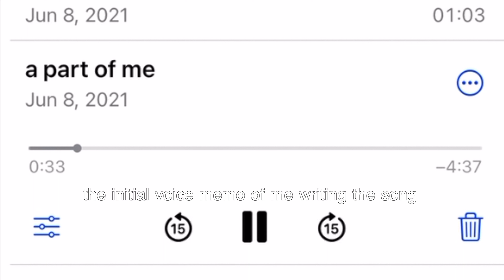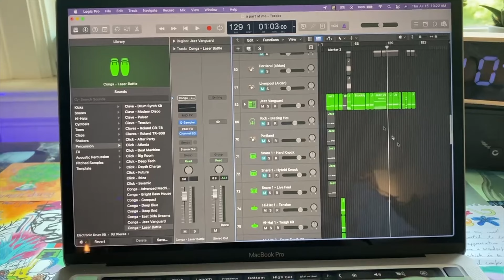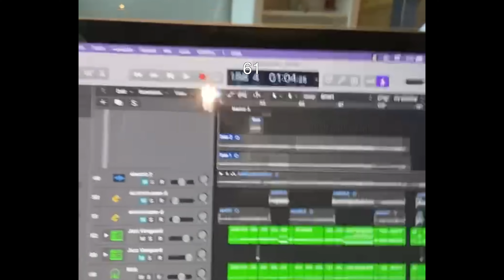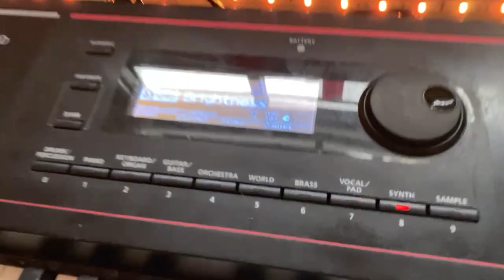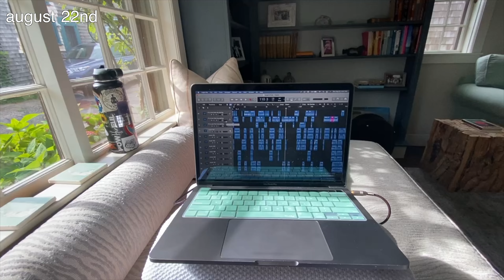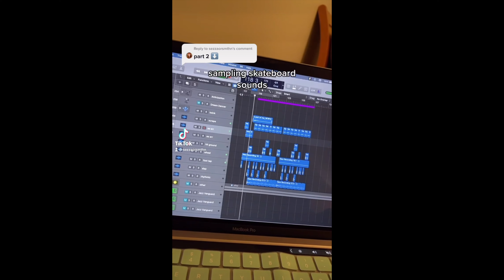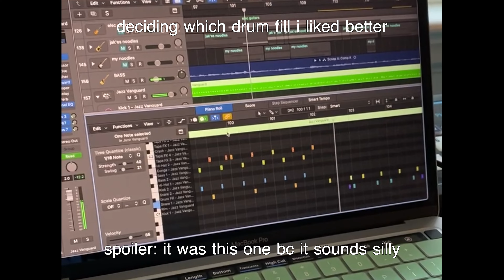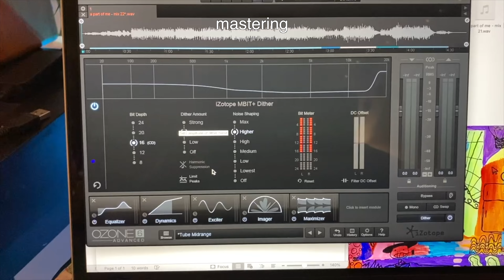How I Made A Part of Me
This is the journey of how I made my song A Part of Me. I wrote and produced it all myself. I also made a music video, lyric video, and other related content for the song on this channel.